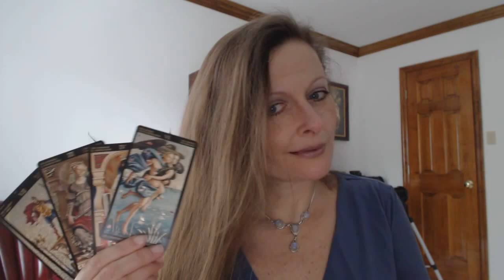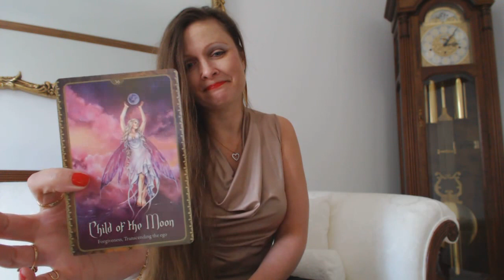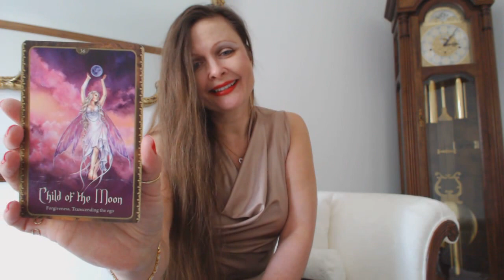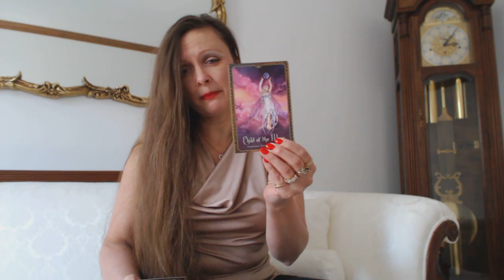Free Daily Oracle & Tarot Intuitive Angel Card Reading - Wednesday Feb 3, 2016.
Traceyhd gives the daily oracle tarot intuitive angel card reading for Wednesday Feb 3, 2016.